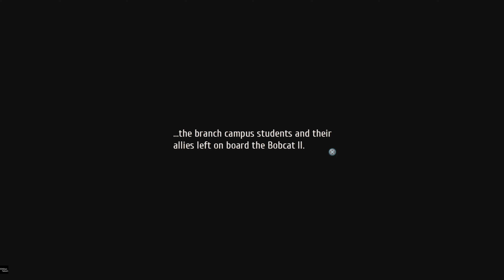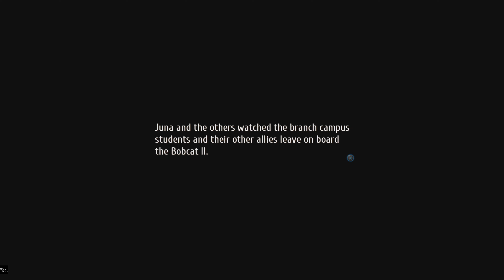Trails of Cold Steel 4 100% Walkthrough (PS5 4K 60FPS) Part 45 "Legendary Reinforcements"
The Legend of Heroes: Trails of Cold Steel IV 100% Walkthrough (PS5 4K 60FPS)